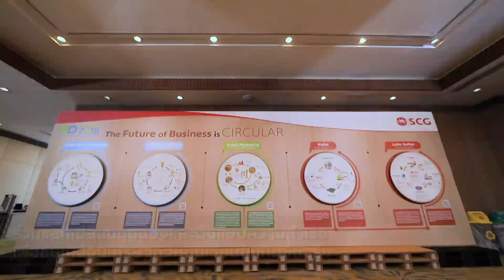SD SYMPOSIUM 2018 CIRCULAR ECONOMY : THE FUTURE WE CREATE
ร่วมสร้างอนาคตที่ยั่งยืน ผ่านแนวคิดเศรษฐกิจหมุนเวียน (Circular Economy) แนวโน้มใหม่สำหรับโลกธุรกิจ เรียนรู้แนวคิดเศรษฐกิจหมุนเวียนจากความสำเร็จขององค์กรระดับโลกและไทย ในบทบาทของภาคธุรกิจและความร่วมมือของภาคประชาสังคม ด้วยความมุ่งมั่นที่จะสร้างสรรค์อนาคตที่ยั่งยืนไปพร้อมกัน

วันที่ 9 กรกฎาคม 2561 ณ โรงแรม ดิ แอทธินี กรุงเทพฯ

รายละเอียดเพิ่มเติม ที่

ติดตาม เอสซีจี เพิ่มเติมได้ที่